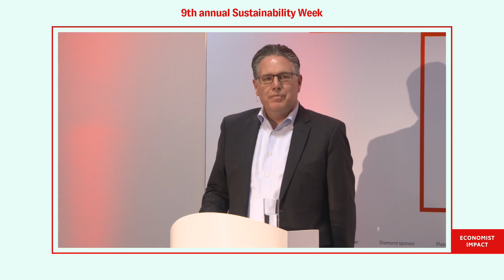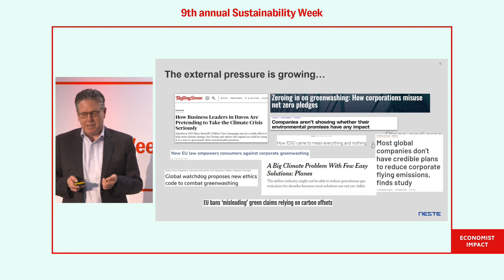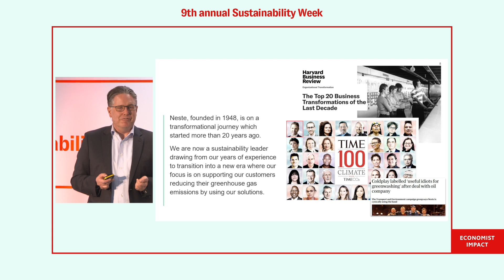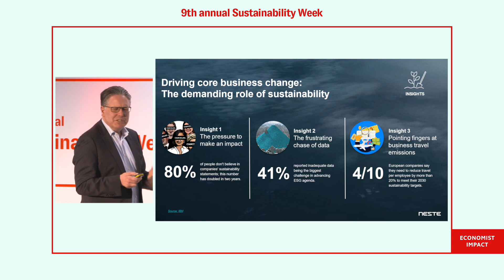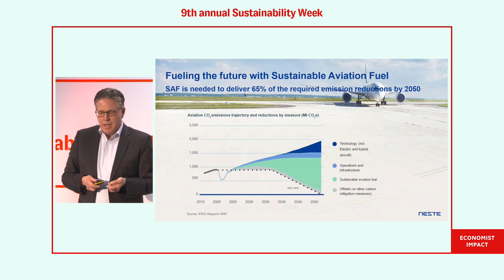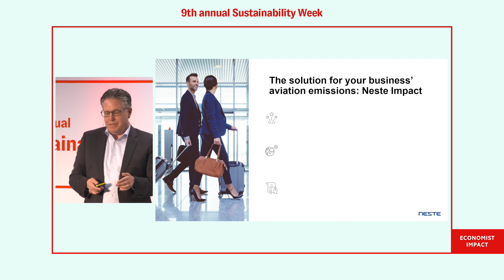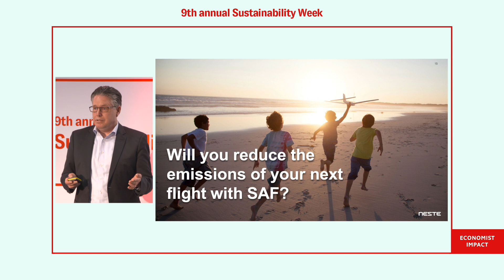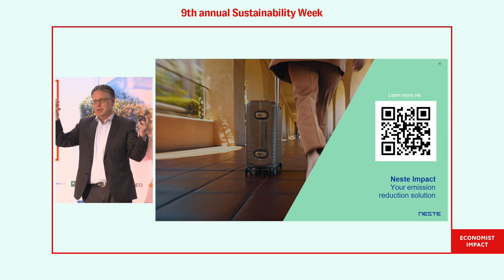Presentation. Fueling a future for sustainable aviation — exploring SAF as a solution?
Supported by Neste
Speaker: Alexander Küper, vice president, renewable aviation, Neste